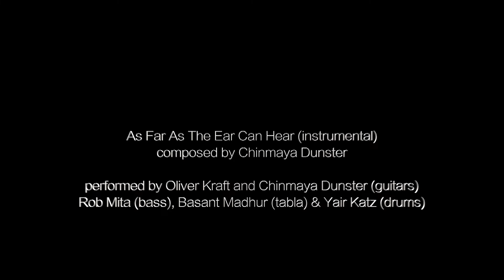Mystic Poets Cycle 'As Far As the Ear Can Hear' live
Chinmaya Dunster's New Zealand project 'Mystic Poets Cycle', blends World Music with mystical poetry from Tagore, Bulleh Shah, Kathleen Raine and others. Here is a live performance of an instrumental interlude recorded at a gig in Auckland in 2017. 'As Far As The Ear Can Hear' composed by Chinmaya and performed by him and Oliver Kraft on guitars, Rob Mita on bass, Basant Madhur on tabla and Yair Katz on drums.